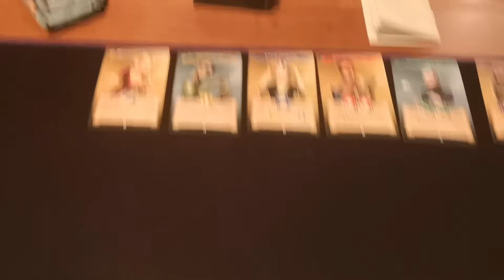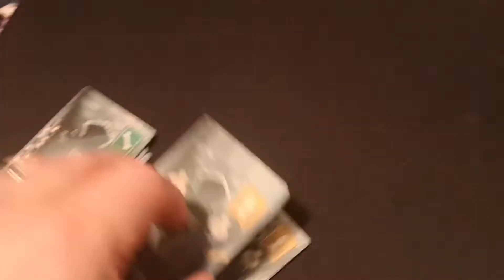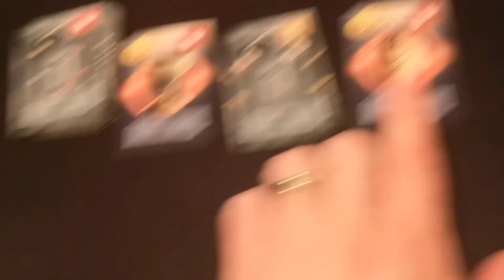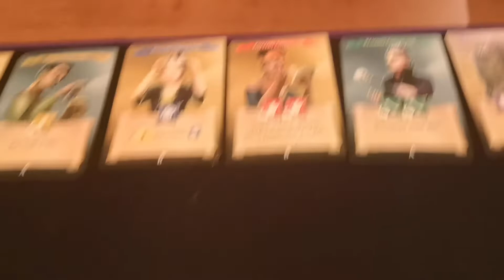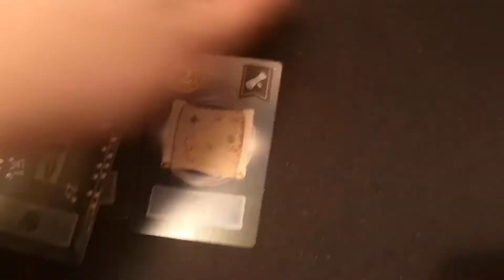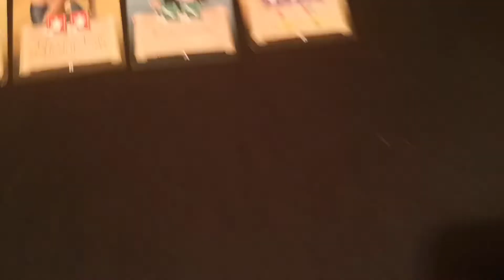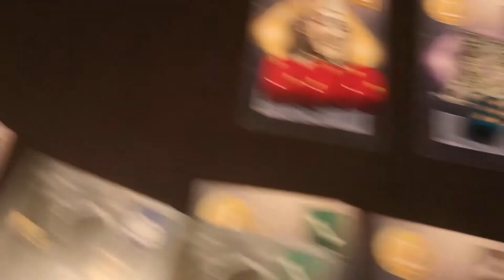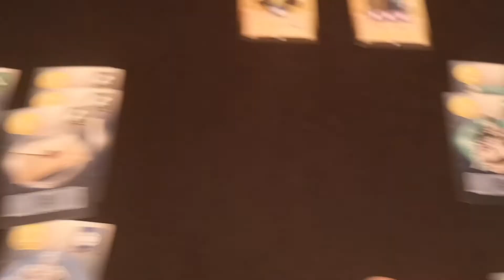Crypt - Partie Solo [FR]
Jean-François explique et joue une partie Solo de Crypt